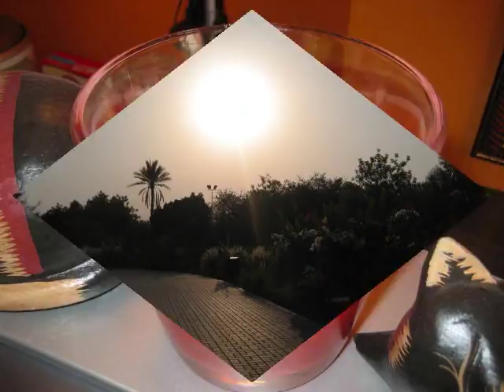Groovin - Kenny Rankin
The song "Groovin'" by Kenny Rankin with some of my random photos. Not very artistic but anyway just enjoy the song! ^_^